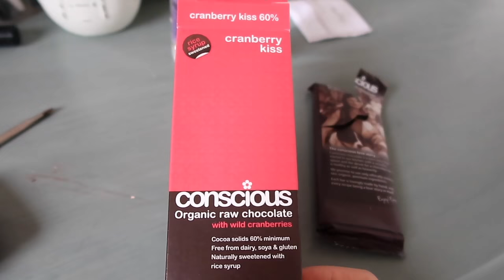I WENT TO THE BRITS! | Niomi Smart VLOG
I was lucky enough to attend the BRITs!

EAT SMART
Available now!